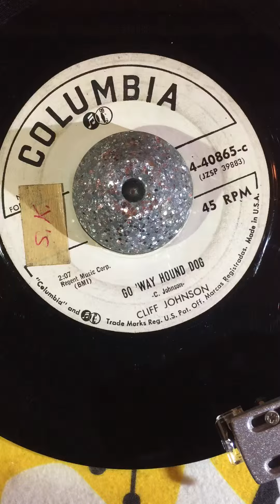GO AWAY HOUND DOG / CLIFF JOHNSON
COLUMBIA RECORDS